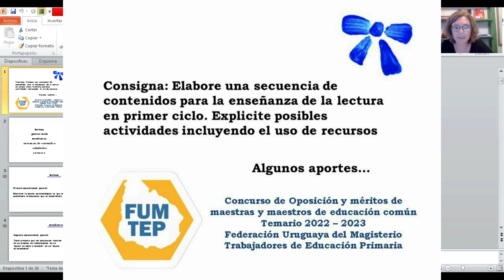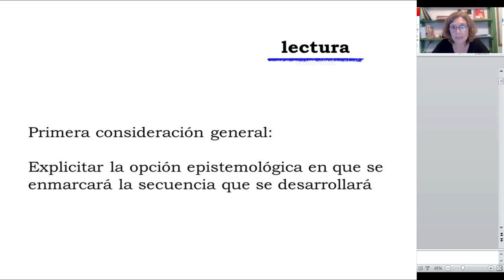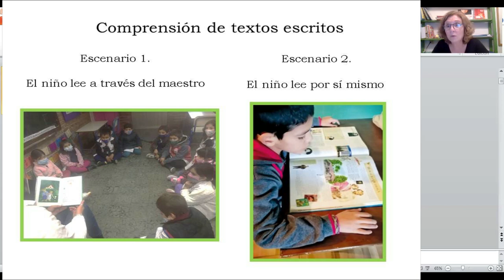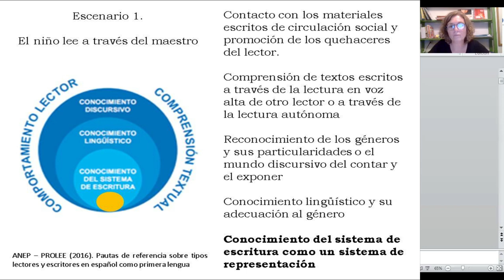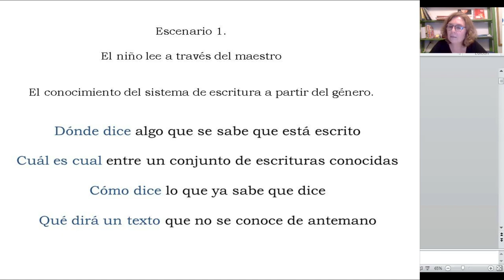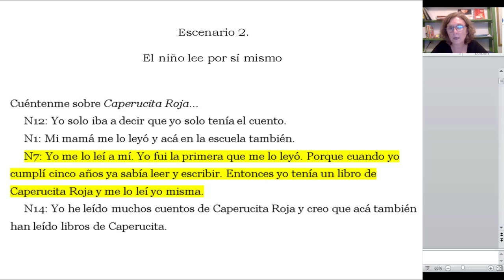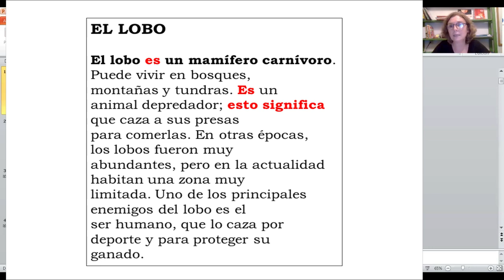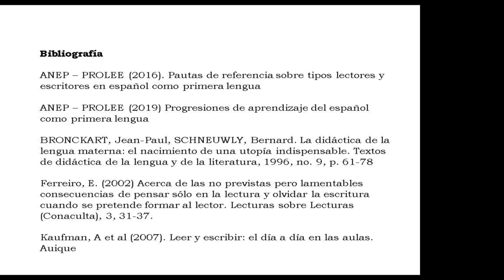SECUENCIAS LECTURA PRIMER CICLO. Maria Guidali